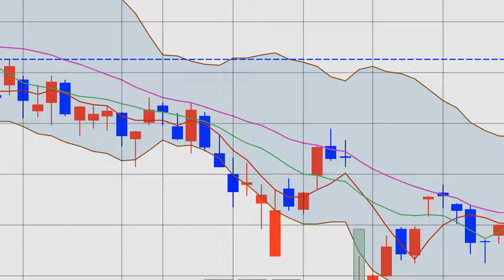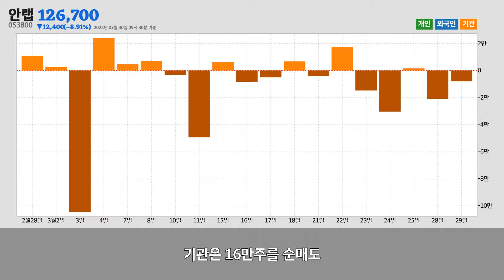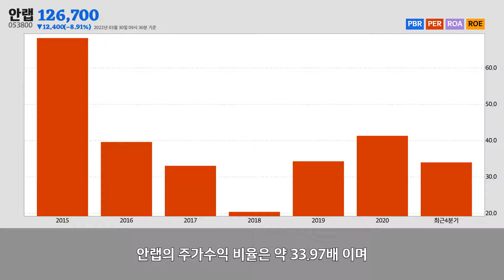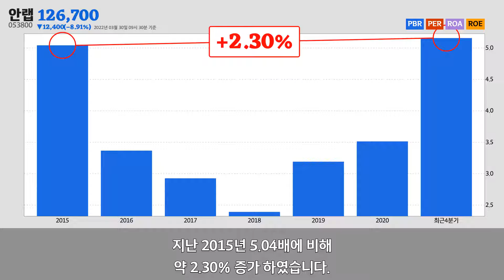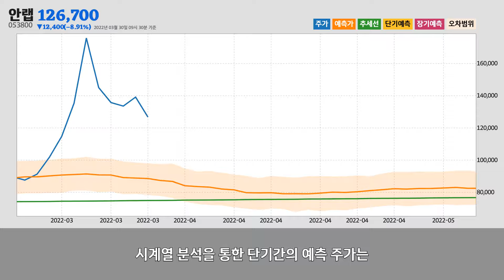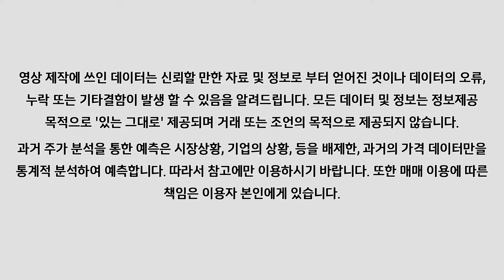안랩주가분석(053800) 2022년 03월 30일기준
안랩은 경기도 성남시에 위치한
안랩은 2022년 03월 30일 오전 09시 30분 현재